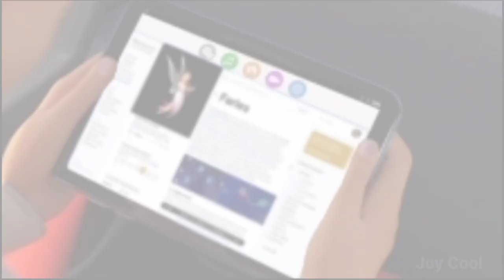Miraculous Ladybug & Tinkerbell : Crossover Short Story : Special Edits ✨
MLB & Tinkerbell Crossover

Ladybug and Catnoir

Tinkerbell

Hawk Moth

Short Story